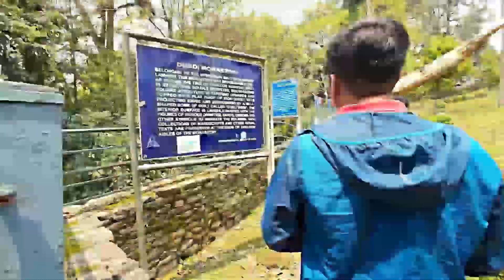Oldest Monstary sikkim 💕💕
Oldest monestry sikkim